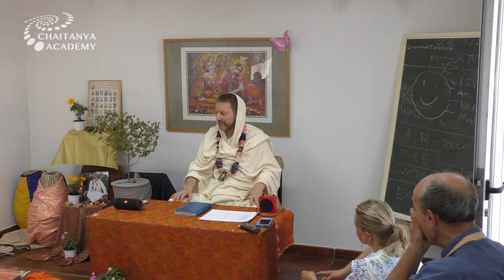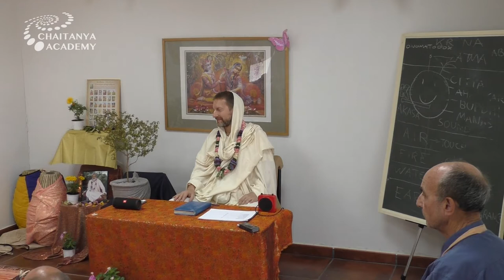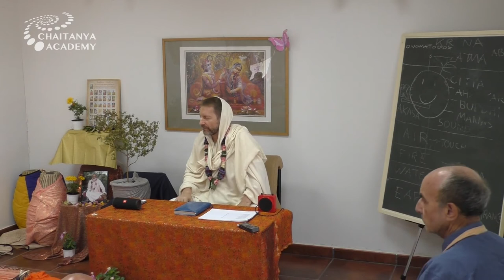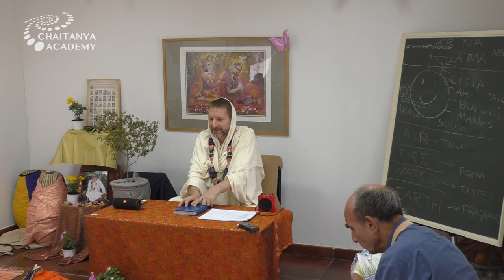Sri Prem Prayojan - 2019-06-27 - Types of Prayers